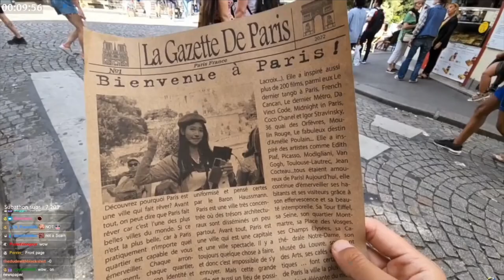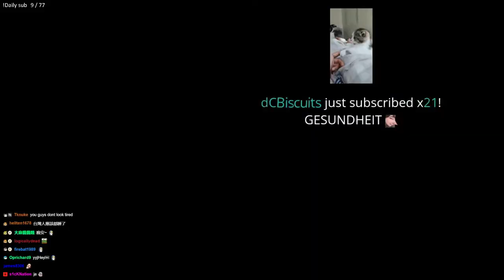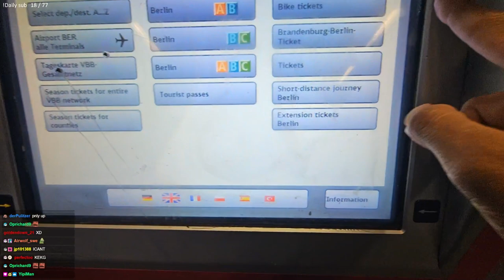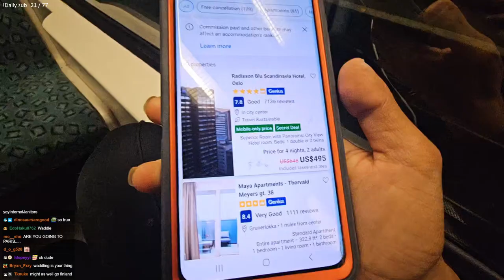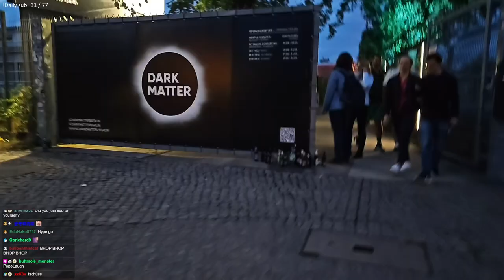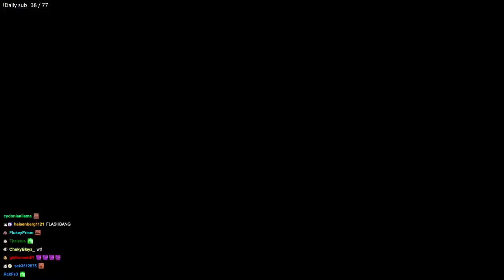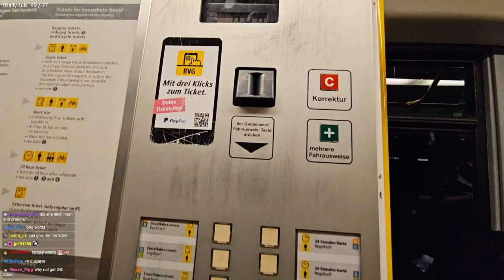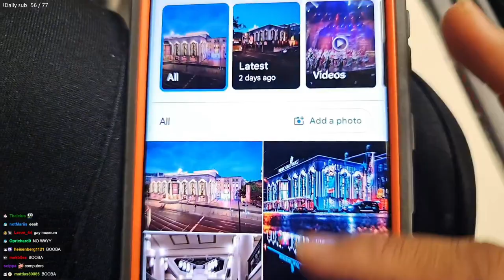2023 06 30 ARRIVED BERLIN GERMANY 🇩🇪 !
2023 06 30 ARRIVED BERLIN GERMANY 🇩🇪 !

0:00:00 Having Korean dinner missing home
0:42:08 Trip across Berlin... didn't think it's that far
1:38:33 Dark Matter exhibition
2:09:47 Long way back